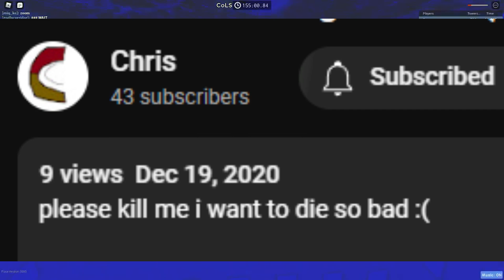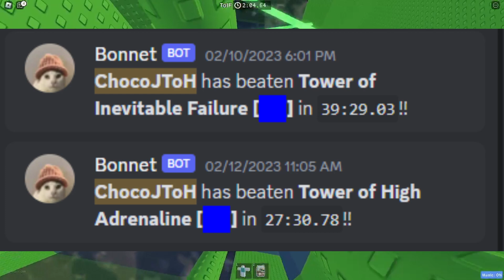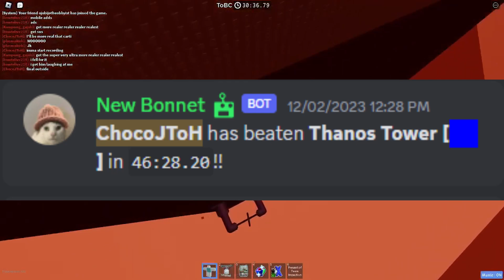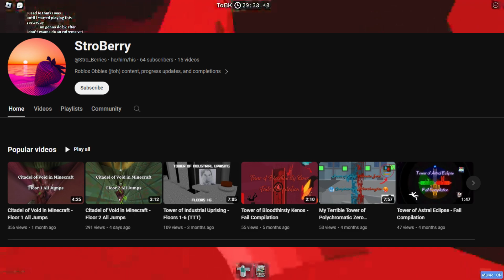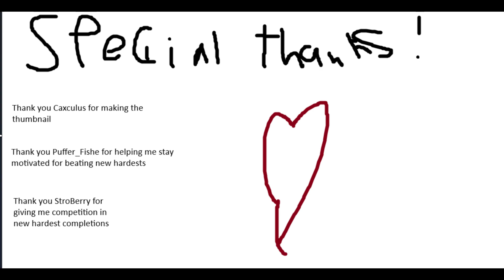My JToH Progress (2019-2024)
i loved making this video.. took 5 hours tho

THANK YOU CAX FOR THE THUMBNAIL, YOU'RE A LIFESAVER FR